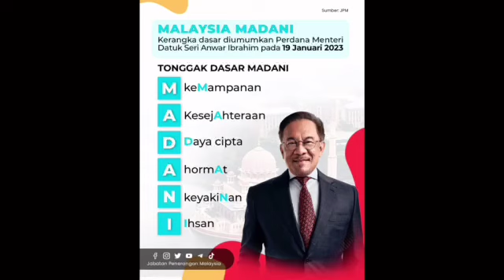SPRM bongkar KES BERAS PALING MENGEJUTKAN DI KEDAH